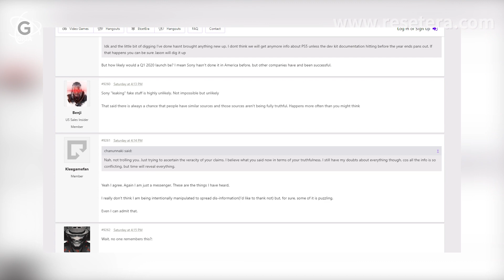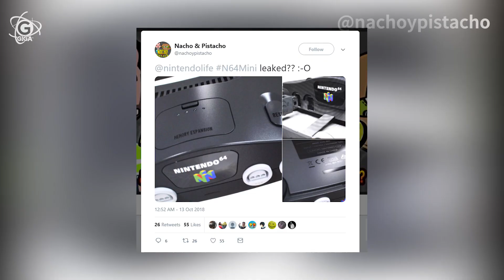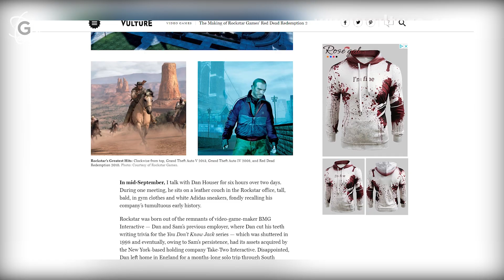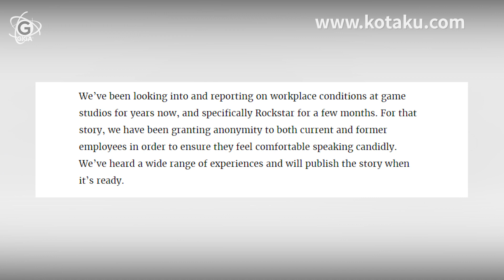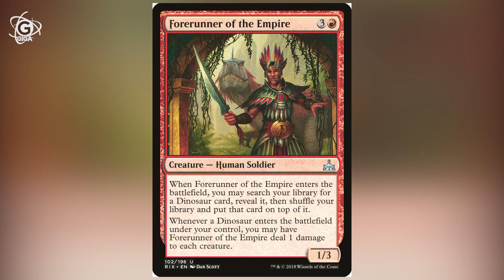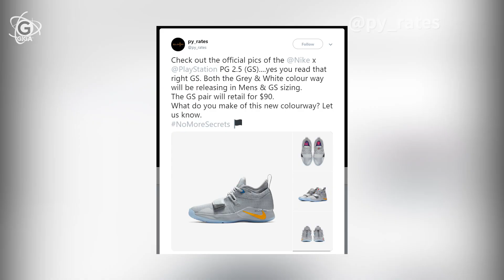Neuer PS4-AAA-Titel, Bilder-Leak zu N64 Mini, Nike & PlayStation Sneaker | Weekly Update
Es gibt Gerüchte über ein noch unangekündigtes AAA-Spiel für Sonys PlayStation 4, ein Twitter-User will Fotos einer Mini-N64-Konsole besitzen und offenbar schließen sich Nike und PlayStation für neue Sneaker zusammen.

Das und mehr im Video.